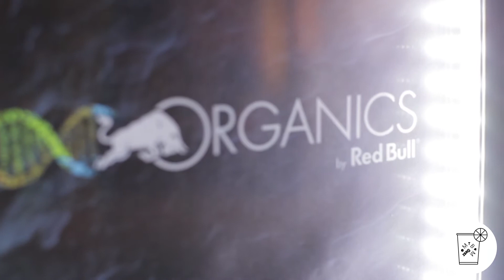Milano Bar Marathon Party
L’evento di ZERO che riunisce in un luogo i più bravi bartender della città, impegnati a preparare un nuovo cocktail in una staffetta su più postazioni.

23 - 24 Giugno 2018 / BASE Milano
Video Credit: Beniamino Baladeva Sulfaro